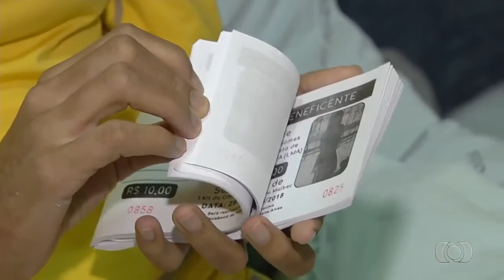Goleira com leucemia se emociona durante tratamento e sonha com volta à seleção brasileira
Kleane Alves, jogadora de 19 anos que atua em Goiânia e defendeu o time sub-20 do Brasil no ano passado, recebe alta, mas ainda requer série de cuidados para superar a doença